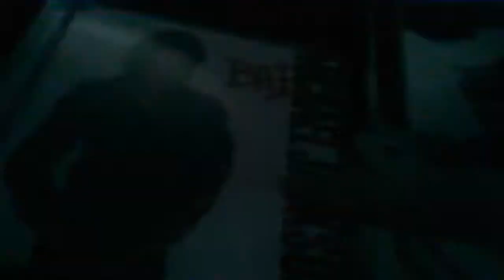Michael Jackson Bad and Thriller CDs Review for 2019 (Read Description)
These are all my CDs from legendary pop singer Michael Jackson. I got them for my 17th and 18th birthday back in 2018 and 2019. Yeah, I still do have them. Michael Jackson will still always be the King of Pop just like Elvis Presley will always be the King of Rock and Roll.